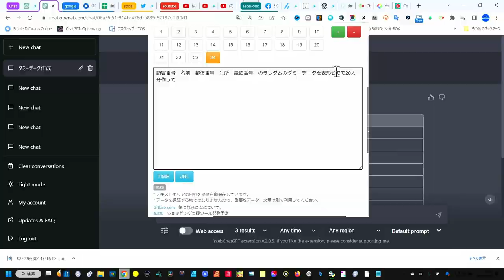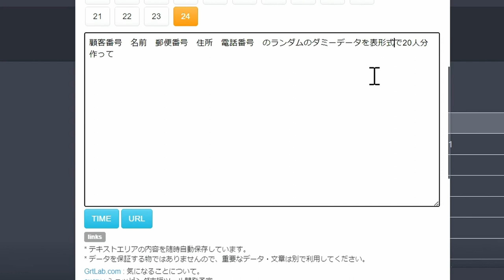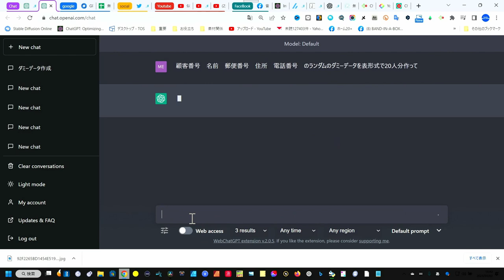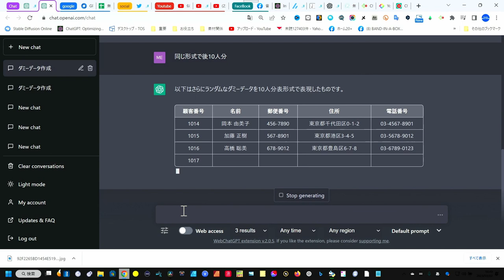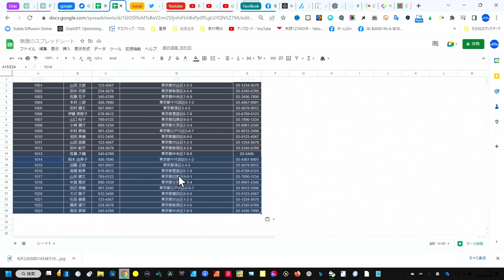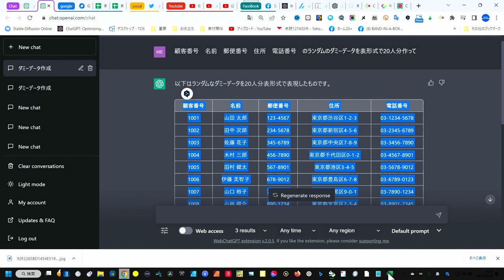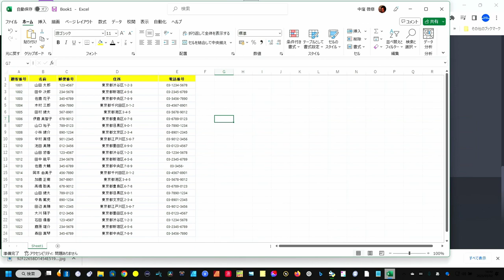あなたの覚えたプロンプト大丈夫？表計算データなどは「表形式で」だけで簡単にセルに展開できる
間違って使ってないですか？　あなたの覚えたプロンプト

00:00 - 表計算でのダミーデータはこれで簡単に
00:31 - ChatGPTのプロンプトは？
04:00 - Googleスプレッドシートの場合
04:56 - Excelでの場合